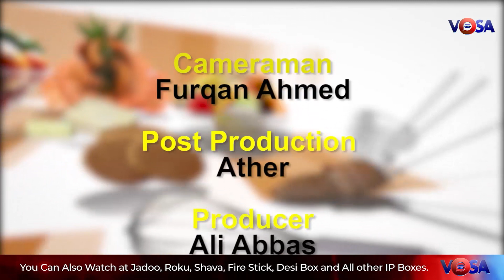Chicken Karachi Home Made Easy Recipe.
ندرت عامر نے بنائی مزیدار چکن کڑاہی

Desi Zaiqay Episode 21

Visit: vosa.tv